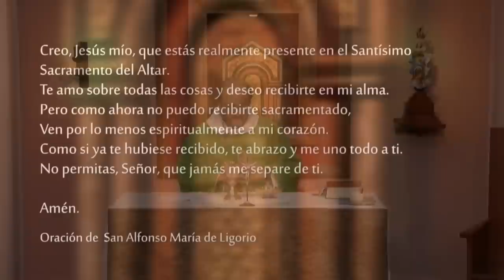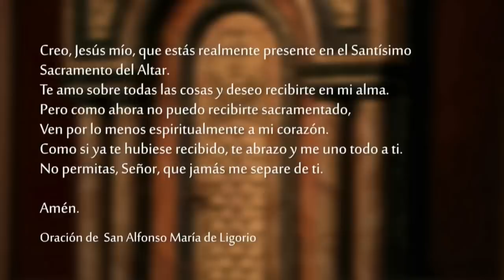Santa Misa de hoy domingo 29 de enero 2023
Celebramos la SantaMisa del 29 de Enero del 2023.
Unite a nuestro canal para apoyar la realización de las producciones

Lectura de la profecía de Sofonías 2, 3; 3, 12-13

Busquen al Señor, ustedes,
todos los humildes de la tierra,
los que ponen en práctica sus decretos.
Busquen la justicia,
busquen la humildad,
tal vez así estarán protegidos
en el Día de la ira del Señor.
Yo dejaré en medio de ti
a un pueblo pobre y humilde,
que se refugiará en el nombre del Señor.
El resto de Israel
no cometerá injusticias
ni hablará falsamente;
y no se encontrarán en su boca
palabras engañosas.
Ellos pacerán y descansarán
sin que nadie los perturbe.

SALMO 145, 6c-7. 8abc. 9ab. 8d-10

R. Felices los que tienen alma de pobres.

El Señor mantiene su fidelidad para siempre,
hace justicia a los oprimidos
y da pan a los hambrientos.
El Señor libera a los cautivos. R.

El Señor abre los ojos de los ciegos
y endereza a los que están encorvados.
El Señor ama a los justos.
El Señor protege a los extranjeros. R.

y entorpece el camino de los malvados.
reina tu Dios, Sión, a lo largo de las generaciones. R.

    Hermanos, tengan en cuenta quiénes son los que han sido llamados: no hay entre ustedes muchos sabios, hablando humanamente, ni son muchos los poderosos ni los nobles.
    Al contrario, Dios eligió lo que el mundo tiene por necio, para confundir a los sabios; lo que el mundo tiene por débil, para confundir a los fuertes; lo que es vil y despreciable y lo que no vale nada, para aniquilar a lo que vale. Así, nadie podrá gloriarse delante de Dios.
    Por Él, ustedes están unidos a Cristo Jesús, que por disposición de Dios, se convirtió para nosotros en sabiduría y justicia, en santificación y redención, a fin de que, como está escrito: «El que se gloría, que se gloríe en el Señor».

Evangelio de nuestro Señor Jesucristo según san Mateo 4, 25 -- 5, 12

Seguían a Jesús grandes multitudes que llegaban de Galilea, de la Decápolis, de Jerusalén, de Judea y de la Transjordania.
Al ver a la multitud, Jesús subió a la montaña, se sentó, y sus discípulos se acercaron a Él. Entonces tomó la palabra y comenzó a enseñarles, diciendo:
«Felices los que tienen alma de pobres, porque a ellos les pertenece el Reino de los Cielos.
Felices los afligidos, porque serán consolados.
Felices los pacientes, porque recibirán la tierra en herencia.
Felices los que tienen hambre y sed de justicia, porque serán saciados.
Felices los misericordiosos, porque obtendrán misericordia.
Felices los que tienen el corazón puro, porque verán a Dios.
Felices los que trabajan por la paz, porque serán llamados hijos de Dios.
Felices los que son perseguidos por practicar la justicia, porque a ellos les pertenece el Reino de los Cielos.
Felices ustedes, cuando sean insultados y perseguidos, y cuando se los calumnie en toda forma a causa de mí.
Alégrense y regocíjense entonces, porque ustedes tendrán una gran recompensa en el cielo; de la misma manera persiguieron a los profetas que los precedieron».